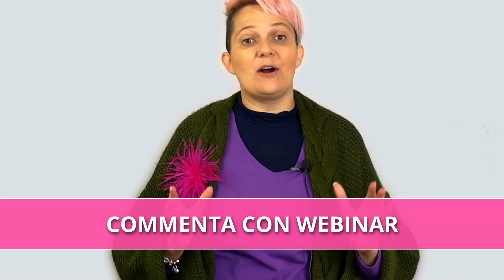Si guadagna VERAMENTE con ARIIX NewAge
00:00 Si guadagna davvero con ARIIX NewAge
00:39 Chi è Anna Soave
01:01 Si guadagna davvero con ARIIX NewAge
01:43 Chi è ariix e perchè l'ho scelta
02:07 La mia trasformazione fisica
02:55 Con Ariix NewAge si guadagna
03:33 La formazione per guadagnare con i social
03:53 Come ho iniziato a guadagnare
04:14 La felicità mi ha incuriosito
04:27 Perchè si guadangna molto con Ariix NewAge
05:50 Le tasse sui tuoi guadagni con Ariix NewAge
06:20 Gli strumenti per guadagnare
06:38 Cosa manca per guadagnare
COME CONTATTARMI:
Terzo episodio delle verità scomode : Si guadagna veramente con ARIIX NewAge

Ariix NewAge ha il piano compensi più remunerativo del settore ma ci sono delle condizioni!
Se vuoi veramente capire se si guadagna veramente guarda fino in fondo e scrivimi o commenta il video!

Ti consiglio di guardare anche i due video precedenti:

Anna Soave è il canale Youtube dedicato ai professionisti e non del network marketing online e del digital marketing.

Qui trovi i miei consigli e la mia esperienza di oltre sette anni di lavoro sul campo. Imparerai:

Cosa è il multilevel marketing e quali sono le differenze con lo schema piramidale o schema Ponzi.
Come si inizia a lavorare grazie ai social media senza usare liste nomi, fare spam ed essere stalker dei nostri contatti.
Su quali basi si fonda la mia strategia di network marketing attrattivo
Come posizionarti sui canali social in modo da essere così attrattivo e incuriosire le persone a chiederti informazioni
Come iniziare da zero la tua attività
Come guadagnare attraverso i social media con il sistema del network marketing attrattivo.

Da maggio 2019 sono Brand Partner Ufficiale per Ariix Newage, un’azienda che dal 2011 si occupa di benessere per la persona. Un’azienda giovane, dinamica e solida che mi ha permesso di mettere un booster alla mia attività imprenditoriale di network online e di espandere il mio team ad altri professionisti (in particolare modo alle estetiste) e all’estero direttamente da casa.

Ogni giorno sono in prima linea creando contenuti di valore per tutte le persone che mi seguono. Le novità di Ariix NewAge, gli incentivi, i bonus guadagni riservati a noi incaricati alle vendite e tutte le recensioni dei nuovi prodotti lanciati in commercio.

Vuoi conoscere tutti i brand Ariix NewAge, questo è il canale giusto per te.
Vuoi iniziare il tuo business e guadagnare online in modo semplice.
Sono la persona giusta per te.

Ho creato un team di lavoro formato da semplici persone e da imprenditori, (soprattutto estetiste) che credono nelle potenzialità del network marketing online.

Contattami e sarò felice di darti gli approfondimenti che cerchi e ti aspetto nel mio team di lavoro

Vuoi conoscere nel dettaglio la mia storia personale e di business? Leggi il mio blog sulla mia attività di network marketing:  ANNASOAVE.NET